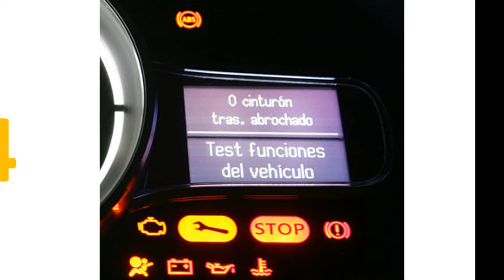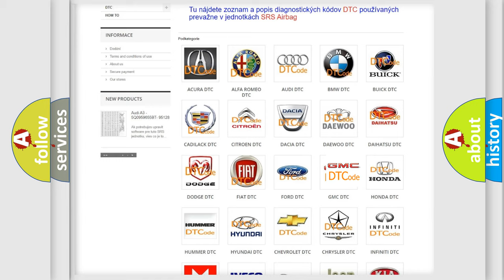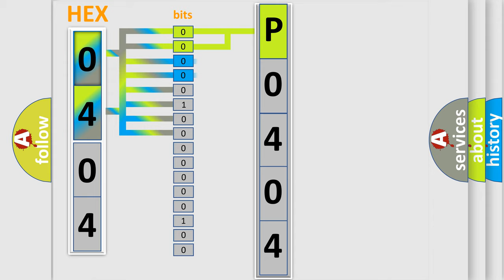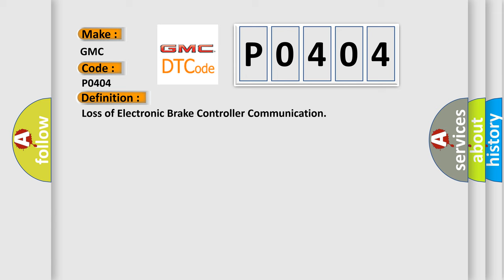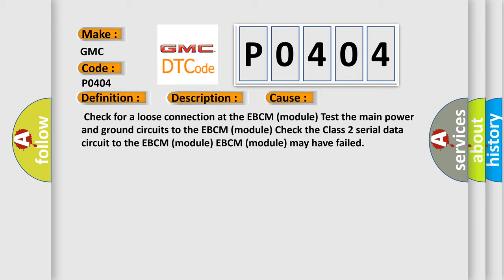DTC GMC P0404 Short Explanation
Contents:
0:21 Basic DTC analysis according to OBD2 protocol standard.
1:48 Insight into programming
2:58 A diagnostically understandable description of the Diagnostic Trouble Code
3:05 Basic error definition

Make:
GMC
Code:
P0404
Definition:
Loss of Electronic Brake Controller Communication
Description:
Key on or engine running;and a module detected that it could not communicate with the EBCM controller for 1 second.Modules connected to the Class 2 circuit monitor for data communications during normal vehicle operation.Operating information and commands are exchanged among the modules.When a module receives a message for a critical operating parameter,the module records the identification number of the module that sent the message for State of Health monitoring (Node Alive messages).Once a module learns an identification number,it will monitor for that modules Node Alive message.Each module on the Class 2 circuit that is powered and performing functions that require detection of a communications malfunction is required to send a Node Alive message every two seconds.When no message is detected from a learned identification number for five seconds,a DTC U1xxx (XXX is equal to the 3-digit identification number) is set.
Cause:
 Check for a loose connection at the EBCM (module) Test the main power and ground circuits to the EBCM (module) Check the Class 2 serial data circuit to the EBCM (module) EBCM (module) may have failed